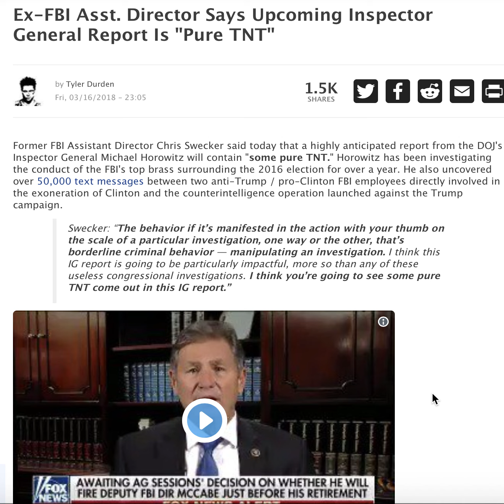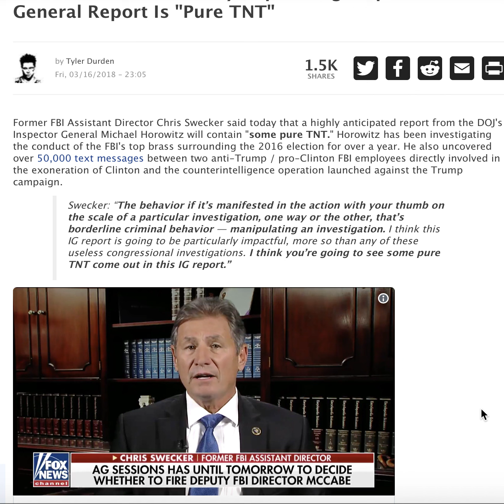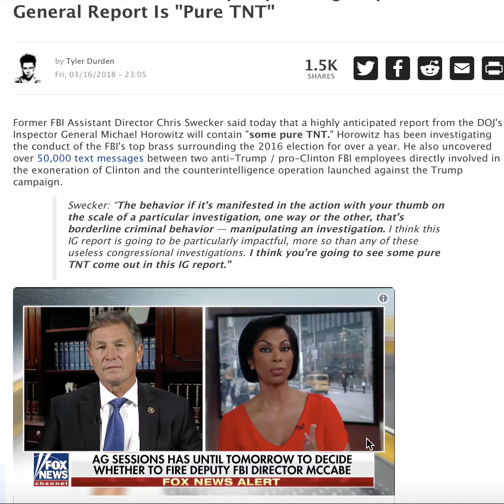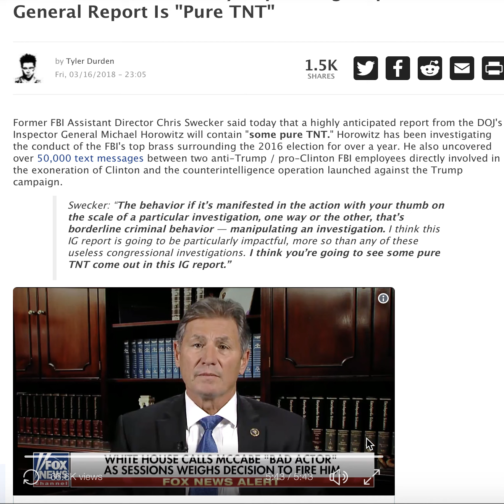FORMER FBI TOP OFFICIAL PREDICTS "PURE TNT" IN UPCOMING IG REPORT!